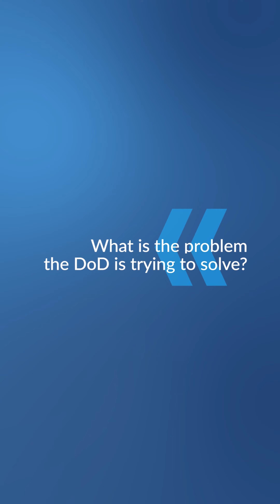Project highlight: Stable Tactical Expeditionary Electric Power Program (STEEP)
DIU Energy Portfolio Director Andrew Higier discusses the Stable Tactical Expeditionary Electric Power Program (STEEP) project.